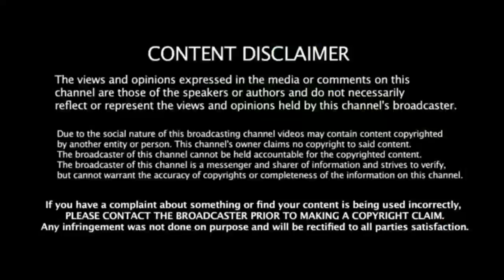டெல்லி அணி காம்பீருக்கு செய்த பச்சை துரோகம் ரிக்கிபாண்டிங் அதிரடி பேட்டி - IPL DD BREAKING NEWS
டெல்லி அணி காம்பீருக்கு செய்த பச்சை துரோகம் ரிக்கிபாண்டிங் அதிரடி பேட்டி - IPL DD 2018 BREAKING NEWS ,